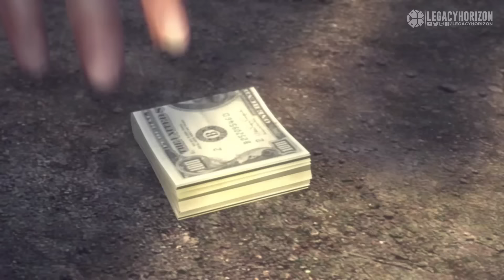Mafia 2 - Capítulo #12 - Sea Gift (Español/Sin Comentario - 1080p 60fps)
◘ Misión / Capítulo: Sea Gift
- A Henry se le ha ocurrido una forma de ganar bastante dinero sin que se enteren sus superiores.

🏆 Logros / Trofeos que puedes conseguir en el capítulo:
- Tras el dragón - Completa el capítulo 12.

● Plataforma: Windows PC (También disponible en PS3, Xbox 360 y Mac OS)
● Grabado con: Nvidia Shadowplay
● Edición y renderizado con: Adobe Photoshop y Sony Vegas Pro.

Playthrough / Let’s Play en Español sin comentario de Mafia II en PC con calidad 1080p (Full HD) a 60 fps.
📖 Acerca de este juego:

Vito Scaletta ha empezado a labrarse una reputación en las calles de Empire Bay como alguien en quien se puede confiar para hacer un trabajo. Junto a su compinche Joe, está trabajando para abrirse un hueco en la Mafia, ascendiendo en el escalafón de la familia con crímenes de mayor calado, estatus y consecuencias… la vida como mafioso no es tan intocable como parece.